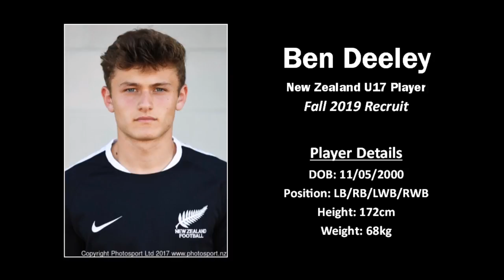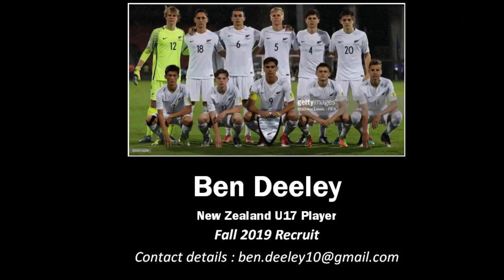Ben Deeley | USA Recruitment Video | Fall 2019 Recruit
Height 5'8
Weight 150lbs